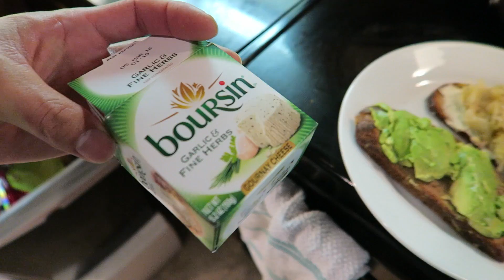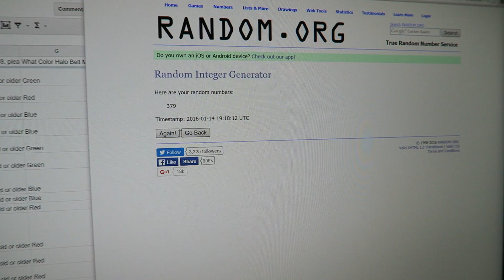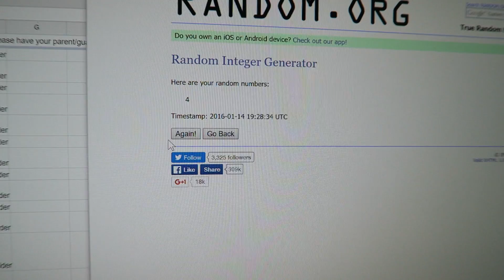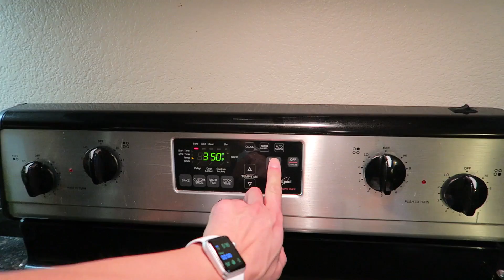CORGI BIRTHDAY PARTY: GIVING MY DOG HIS BEST DAY EVER - Life After College: Ep. 464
Gatsby the Corgi Puppies Birthday Celebration: Baking a Dog Cake, Wobble Wag Giggle Dog Toy, Bay Area Pet Expo, and Giveaway Winners Announced!

- Gatsby the Corgi's 2nd Birthday
- Rapping and Playing with the Happiest Corgi
- Bay Area Pet Expo with Tons of Dogs and Booths
- Golds Gym Workout in Body-Engineers and Gym Shark Leg Day
- Petsmart Pet Store to buy the Wobble Wag Giggle Dog Toy
- Making lunch: Sandiwch with Avocado, Borsin Cheese, and Sauerkraut
- Baking Gatsby's Birthday Cake (for dogs): 350 degree oven, 1 shredded carrot, 1 egg, 1/4 cup peanut butter, 1/4 cup oil, 1 tsp vanilla extract, 1/3 cup honey, sifted 1 tsp baking soda, 1 cup flour (fold), bake for 40 min
- Dogs Playing at the Dog Park
- Tenby the Corgi visits for Gatsby's Birthday Cake
- Celebrating Gatsby with the Peanut Butter Cake
- Corgis Eating the Cake
- Taste Testing the Cake
- Playing with The Wobble Wag Giggle Dog Toy!